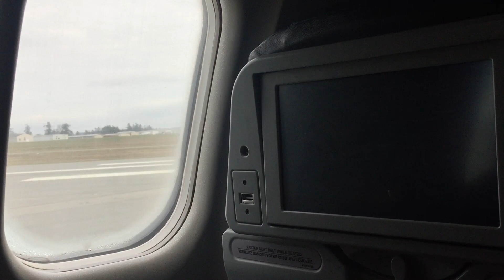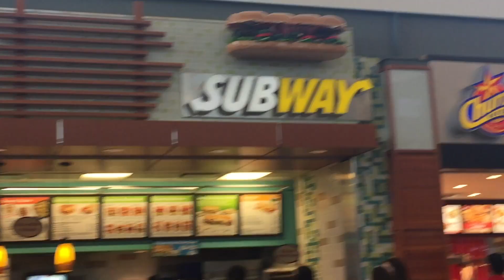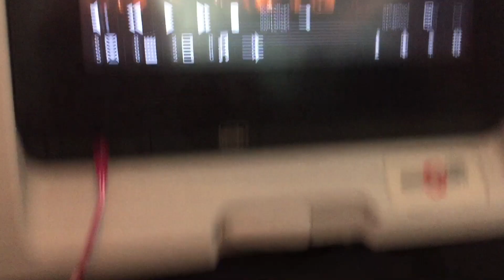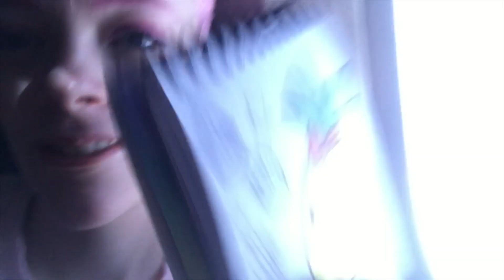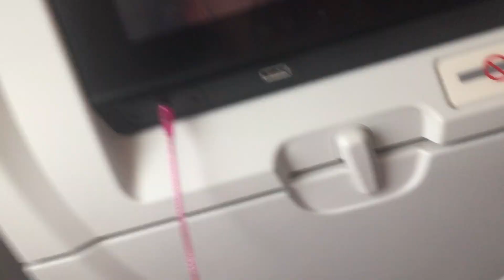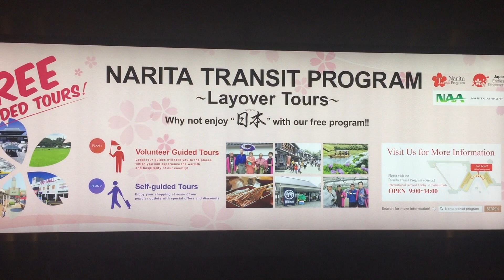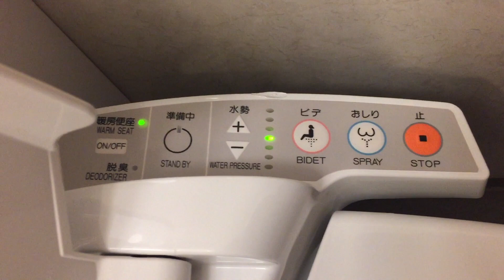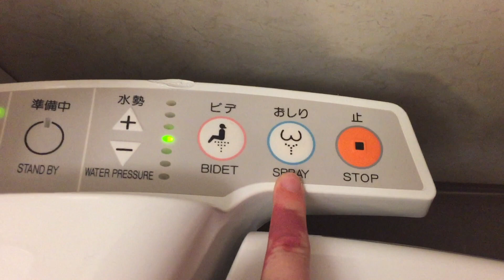♡ Traveling to Japan | 10 Hour Flight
WOW WOW WOW!!! This was such an amazing trip and I'm so thankful that I was able to go with the group I went with. For those of you who are wondering I went with a school group and even though I've already graduated they we're kind enough to let me come along. I used this trip to get an idea of where I want to go the next time I visit Japan and I can definitely say there are some things I will want to do again and certainly some things I don't. However I still thoroughly enjoyed my time in Japan and I can't wait to go again.